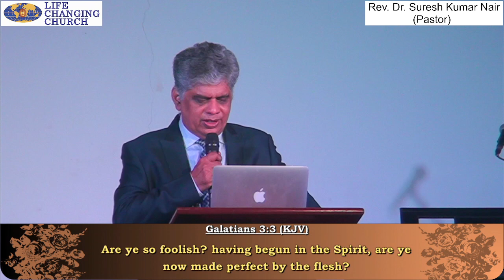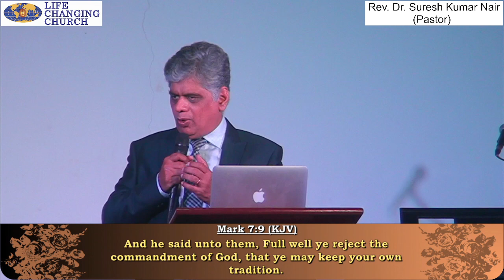His Expectation Is Fruit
27th October Sunday Morning English Service